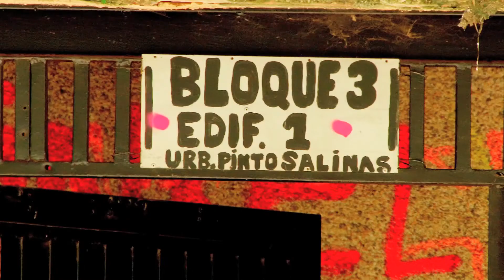Así Es Mi Comunidad - Comunidad Pinto Salinas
Estos niños y niñas si que saben entretenerse, qué divertido es hacer una actividad y que salgan muchas sonrisas al realizarla, ¿Qué será? Descúbrelo y coméntanos, si participas en algún grupo de baile o teatro.